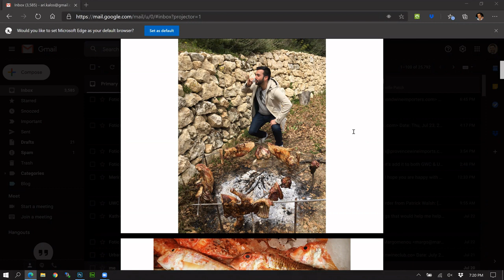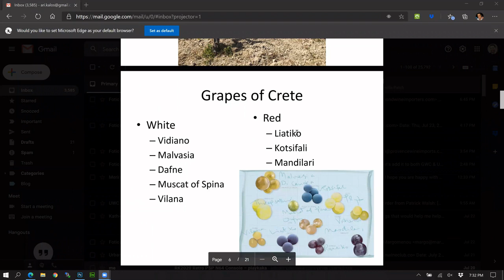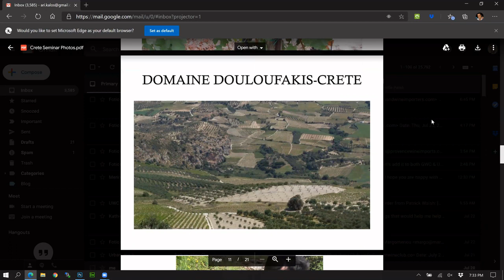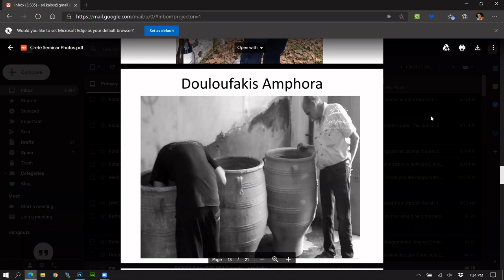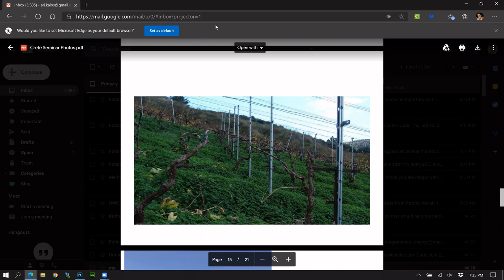Vines Unknown: Exploring Crete Wine Webinar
In this great episode of our webinar series, we explore the wondrous and complex world of Crete, Greece and we discuss some history, styles, and structures of the amazing wines produced there. Join us with special guests John Livanos and Kamal Kouiri as we take a journey to Crete!